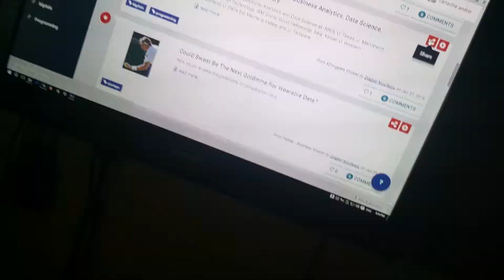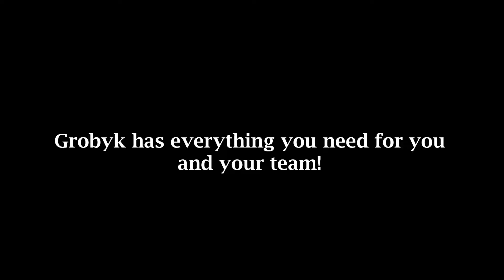What do you like?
If you like this startup you can now make a contribution